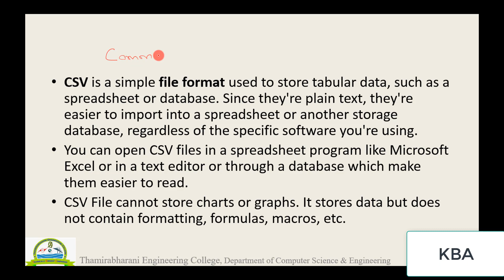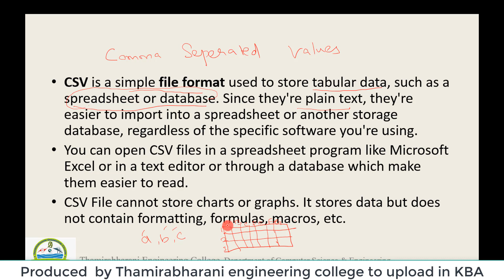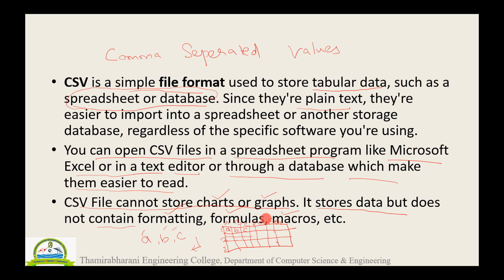23.PTA CS3 | Parent teachers association computer science model question paper 3 Class12